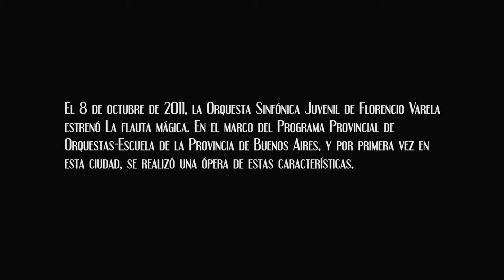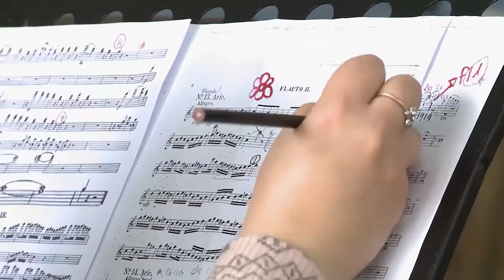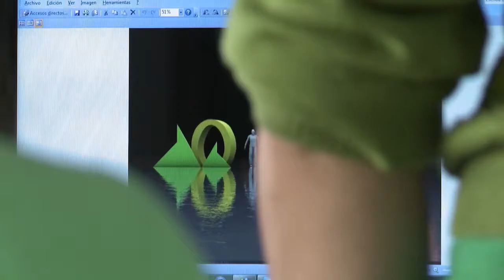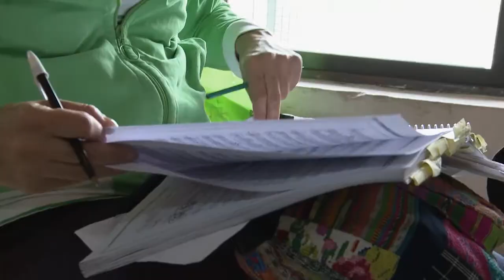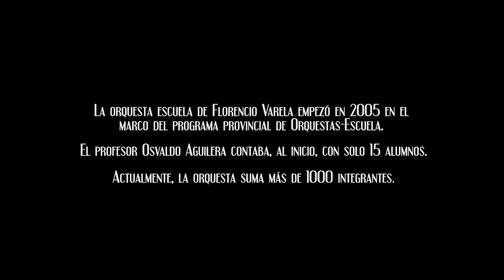LA FLAUTA MAGICA CAP. 4: EL ESFUERZO COLECTIVO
La Flauta Mágica, serie documental realizada que cuenta la historia de la Orquesta Escuela de Florencio Varela, y el desafío de montar la famosa ópera de Mozart. Realizada por la Unidad de Vinculación Audiovisual del Centro de Política y Territorio de la UNAJ para el canal Encuentro.